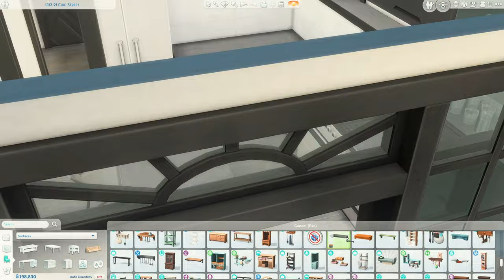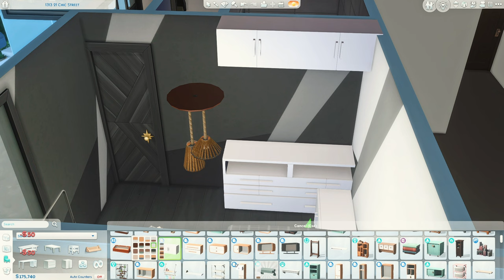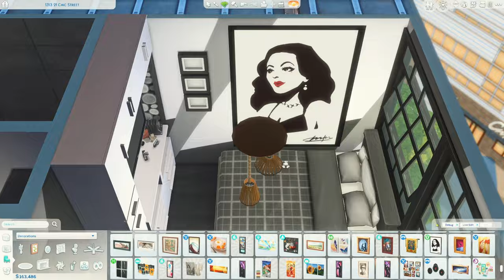Stylist Apartment || The Sims 4 Speed Build || Lofi Ambient Sounds || No CC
Hello there!
୭( づ✿   Welcome back to another speed build in The Sims 4.
Grab a cup of coffee and enjoy!

1313 21 Chic Apartment
Perfect for a sim that is studying to be a stylist!
1 bed +Lot 1 bath

MODS: Tmex BetterBuildBuy & T.O.O.L
Preset: Dove 2.0 by Kindlespice
Thumbnail was created using Canva and in-game screenshots.
*All of my builds are up on my gallery. No CC was used. The only mods used are for better hanging building in The Sims. You do not need them in order to download or play with this build, but you will need to have bb.moveobjects enabled :)